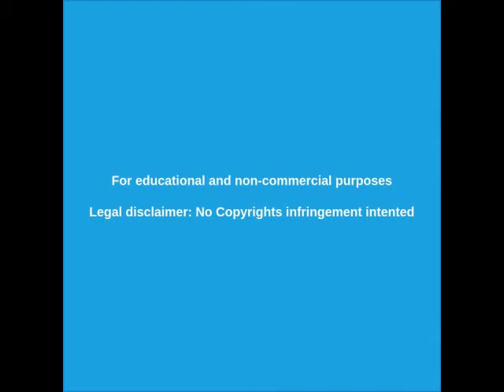🔴 Israel ataca a todo medio oriente - IMÁGENES IMPACTANTES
Israel está atacando Irak y Líbano sin que los medios corporativos lo reporte.  Lo que podría desencadenar una gran guerra en todo medio oriente.